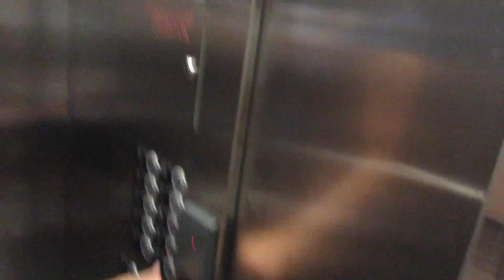HAMMOCKS AND COSTCO (DAY 10)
Vlogging our married life...
Trying a new adventure...